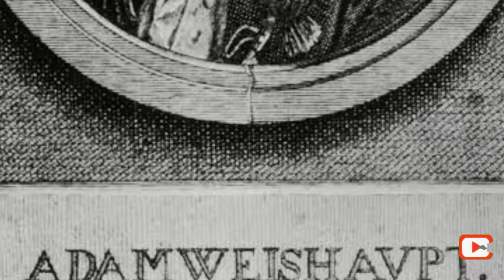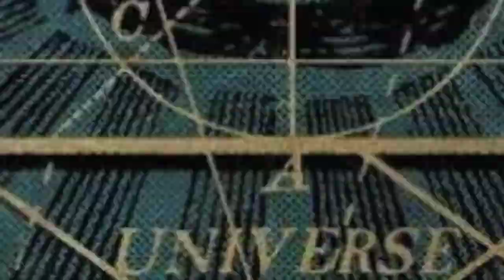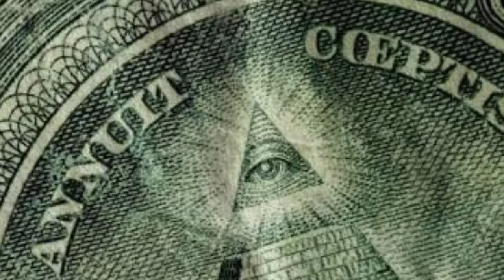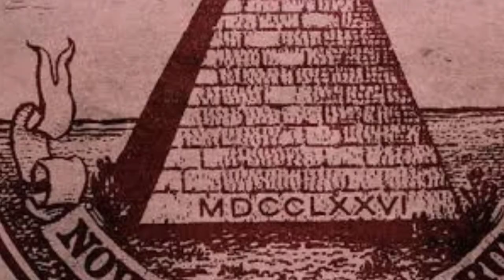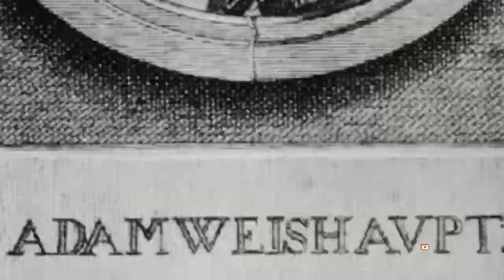இல்லுமினாட்டி 👁ஆட்டம் ஆரம்பம் |அத்தியாயம்-2 | conclusion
COHello respectives welcome to Findtackle (note the unnoticed) Disney Illuminati

hope this video make you happy and blow your mind.

The views and opinions expressed in the media or comments on this channel are those of the speakers or authors and do not necessarily reflect or represent the views and opinions held by this channel's broadcaster. Due to the social nature of this broadcasting channel videos may contain content copyrighted by another entity or person. This channel's owner claims no copyright to said content. The broadcaster of this channel cannot be held accountable for the copyrighted content. The broadcaster of this channel is a messenger and sharer of information and strives to verify, but cannot warrant the accuracy of copyrights or completeness of the information on this channel. Any infringement was not done on purpose and will be rectified to all parties satisfaction.

our goal is big.